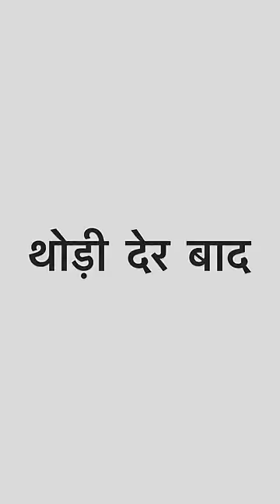Allah jo karta hai acha karta hai